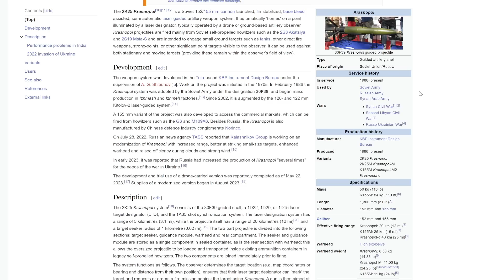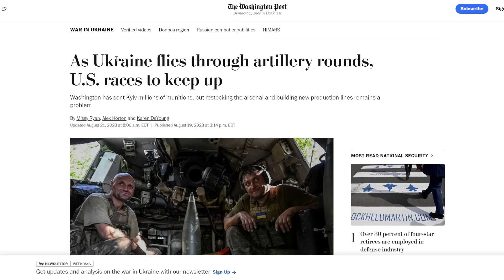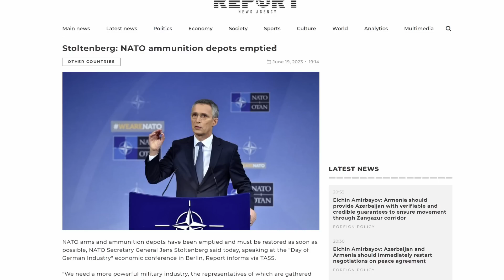THE END IS NEAR | FAB 1500 Lands On Ukrainian Positions